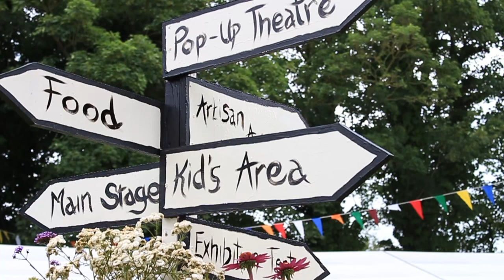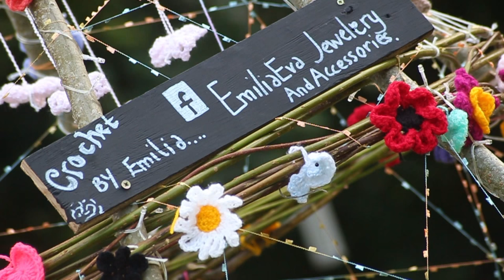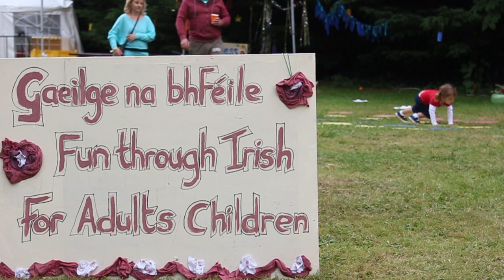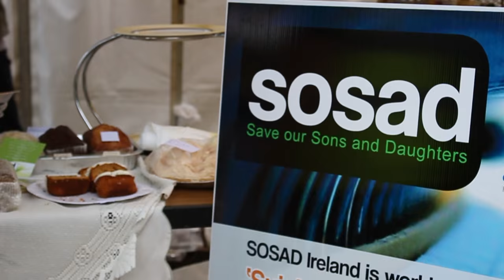Carrickmacross Arts Festival 2015 ( We did it!!! )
Highlights Reel of the 2015 Carrickmacross Arts Festival. It was an epic four days that will live long in the memory. Enjoy this taster video courtesy of Hugh McCluskey.

Video footage and editing by Hugh McCluskey